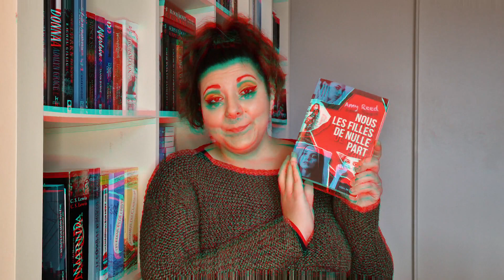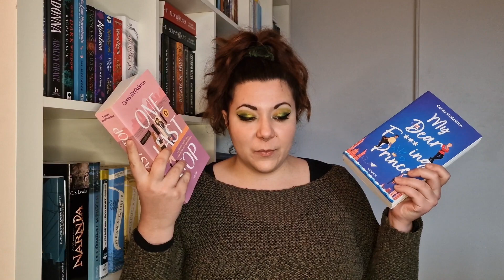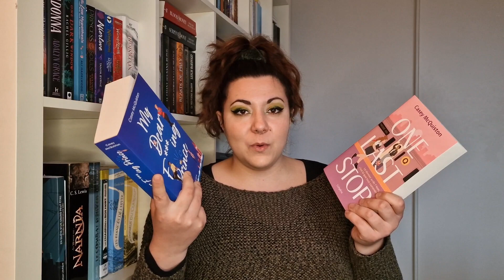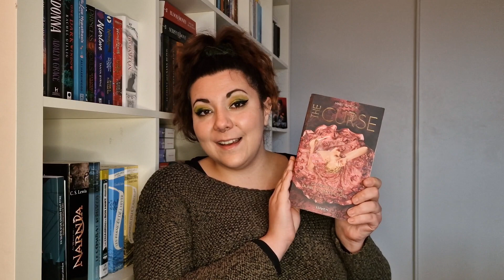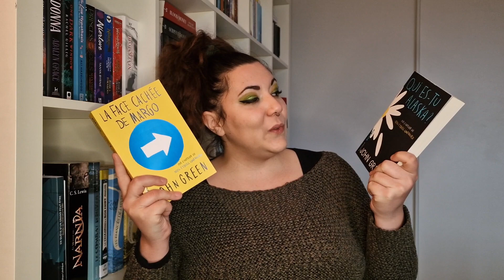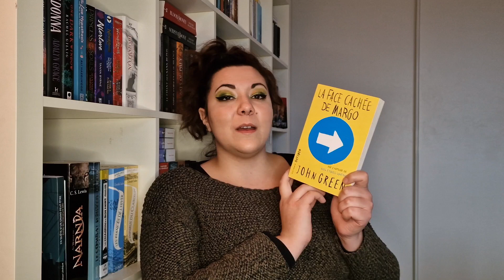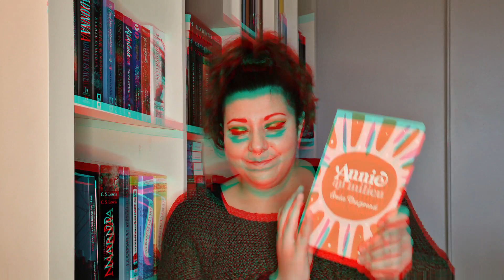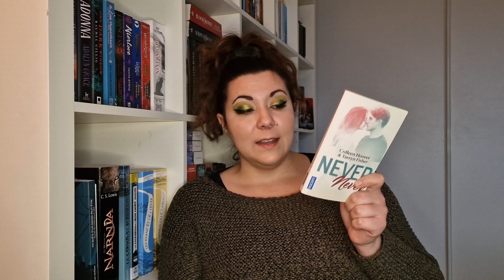Ces livres que j'ai du mal à sortir de ma PAL... // Les Reliques de ma PAL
Rejoignez moi :

📃Wishlist de livres
(Cette liste est là uniquement pour vous partager mes envies et mes goûts)

Livres cités :

Nous les filles de nulle part, Amy Reed
Ce que j'ai oublié de te dire, Joyce Carol Oates
My dear f***ing prince, Casey McQuiston
One last stop, Casey McQuiston
Les voleurs de fumée, Sally Green
The curse, Marie Rutkoski
Phobos, Victor Dixen
Qui es-tu Alaska ? John Green
La face cachée de Margo, John Green
Annie au milieu, Émilie Chazerand
Never never, Colleen Hoover et Taryn Fisher

Je m'appelle Mélissa, Nesty est un diminutif de mon deuxième prénom

Si tu veux me soutenir mais que tu es trop timide, glisse un "🐶" en commentaire 😘

Intro :
Musicien : Jeff Kaale
Outro :

Merci encore 💙